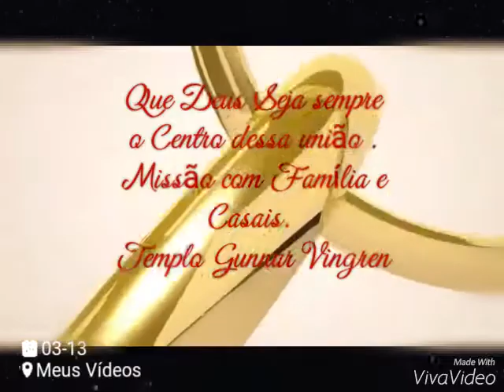II Coquetel de Casais Templo Gunnar Vingren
Missão com Família e Casais Templo Gunnar Vingren